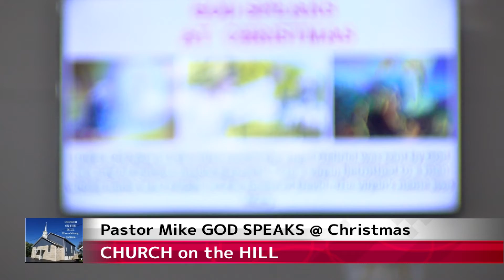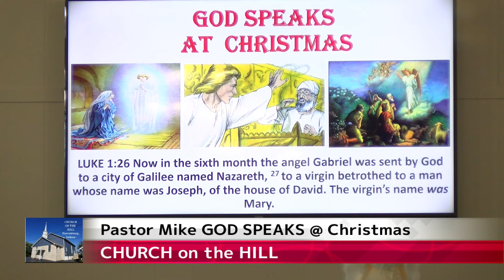GOD SPEAKS 5 12 12 21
PART 5    OF OUR CHRISTMAS SERVICE, KIDS, CAROLERS, CHRISTMAS WORSHIP AND THE WORD "GOD SPEAKS AT CHRISTMAS.